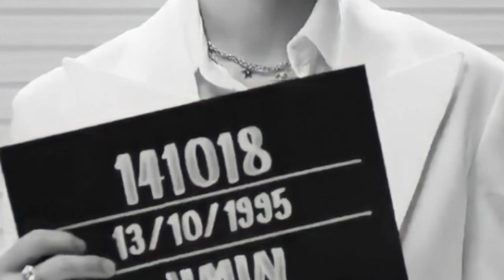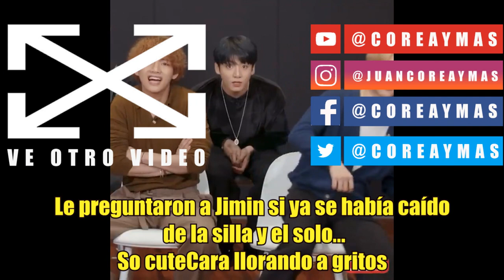LA DIETA DE JIMIN PREOCUPÓ A SUS FANS!